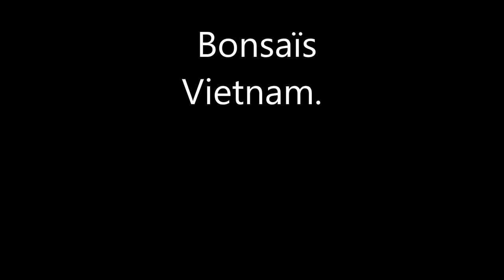Bonsaïs Vietnam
Photos de Bonsaïs